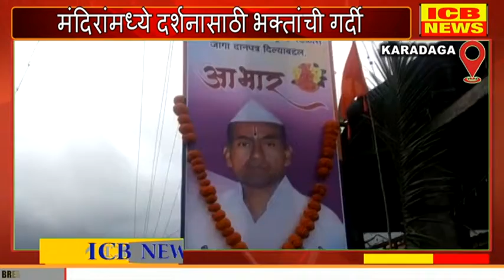कारदगा येथे गोकुळाष्टमी साजरी